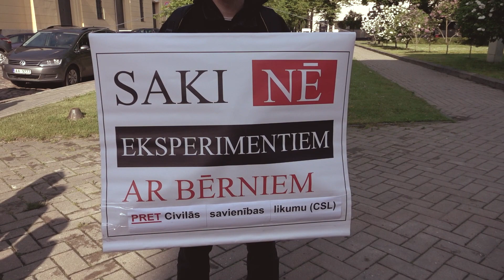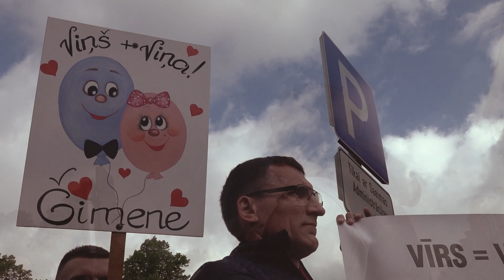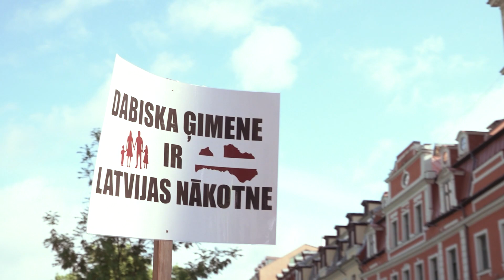Protests pret civilās savienības likumu | 02.06.2022.